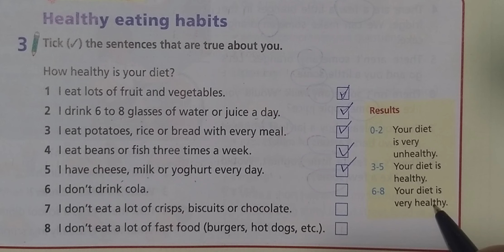Tiếng Anh 6 Right On Unit 3 Project Time 3 Trang 64